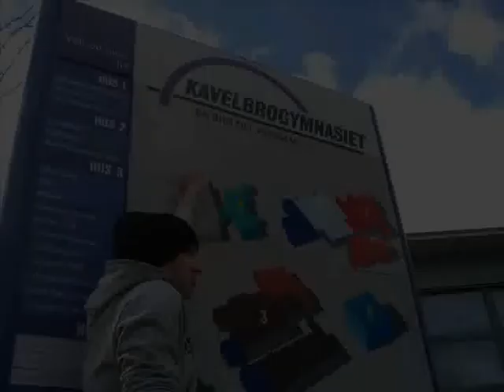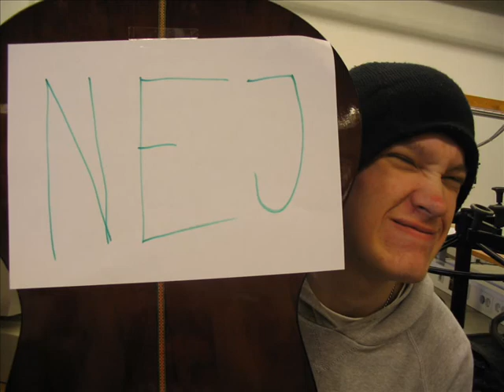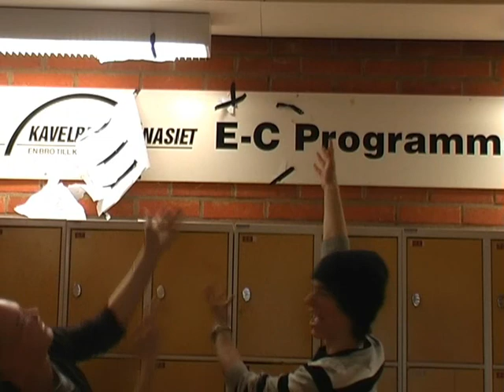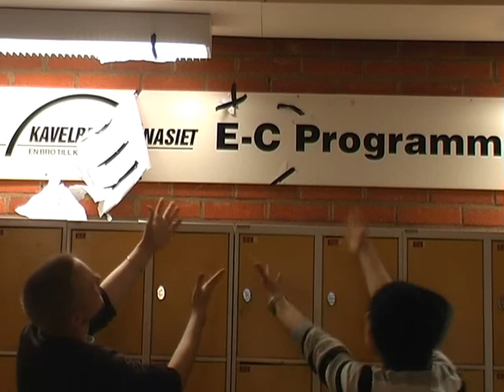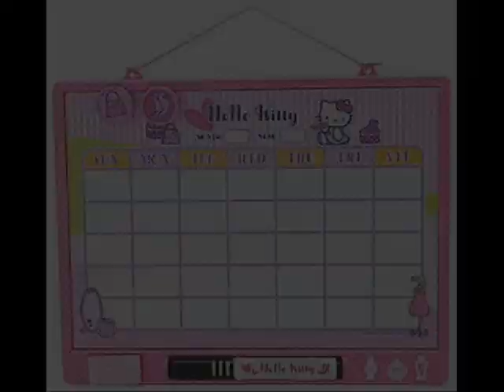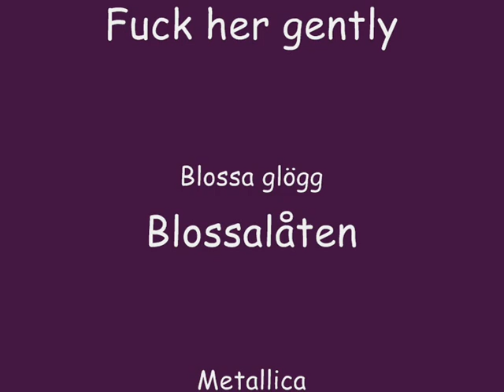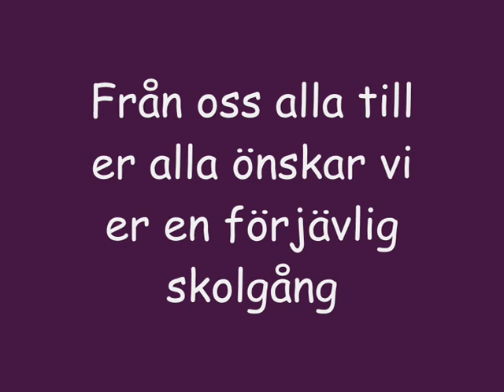Kavelbrolåten med undertexter/lyrics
för att få undertexter klicka på captions nere i det högra hörnet.
Jag och briggner gjorde denna videon i skolan om vår skitskola =)